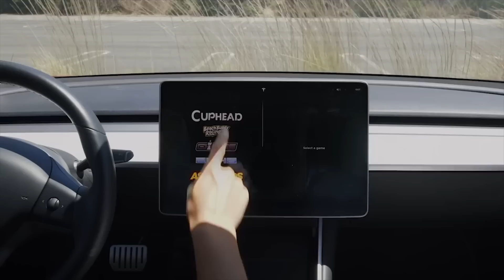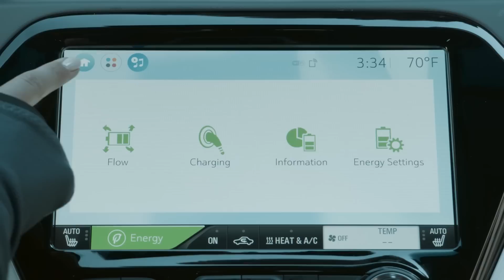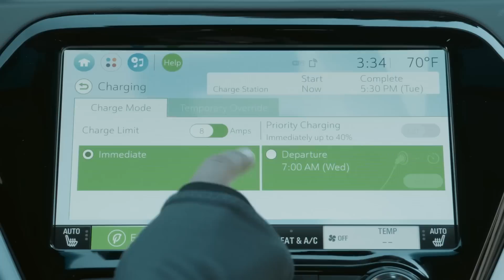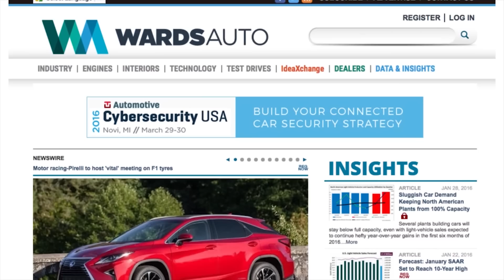Rivian Delivers 1st Electric SUVs; NHTSA Investigating Tesla - Autoline Daily 3229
0:08 NHTSA Opens Investigation into Tesla Over In-Car Video Games
1:11 New Mines for EV Materials Face Opposition in U.S.
2:08 EU Developing Own Sources for Microchips
3:29 New Technology Could Help AV Systems Operate More of The Time
4:21 BMW Teases New LMDh Race Car
4:55 VW Invests $20 Million In U.S. Dealers for EV Transition
5:44 Bridgestone To Provide Maintenance to Fisker Owners in Europe
6:37 Chevy Bolt Software Update Available to All Owners Now
7:14 Rivian Delivers 1st R1S SUVs